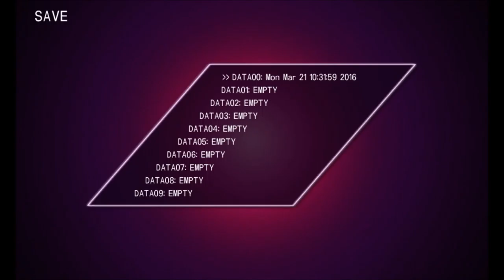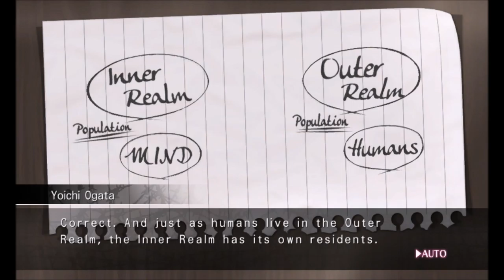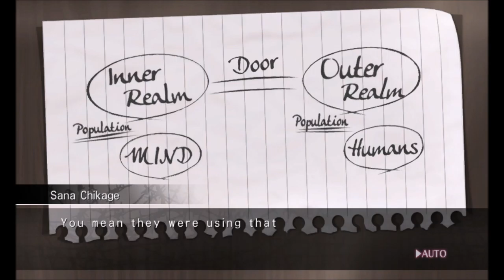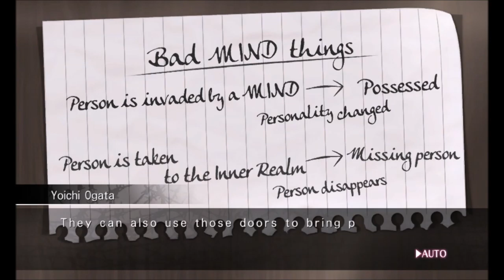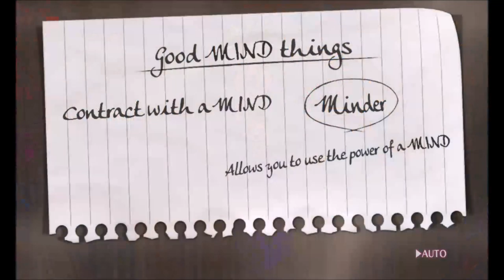Let's Play MIND Zero Part 4